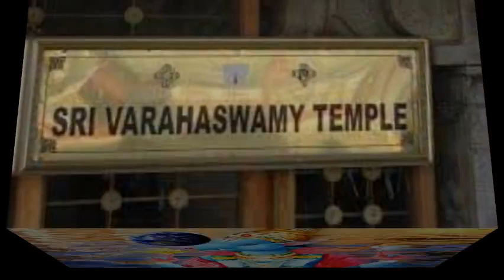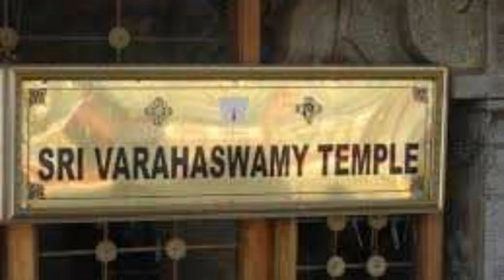வராஹ சுவாமி கோவில் திருமலை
Visit varaha swamy temple before lord venkateswara.

Watch the video till the end for more information about varaha swamy temple in tirumala.